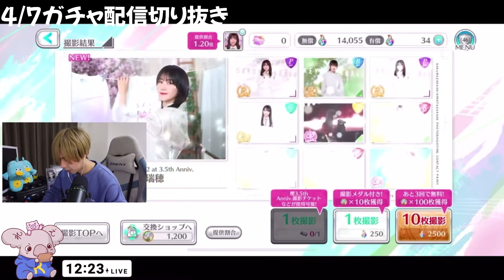【ユニエア】齋藤冬優花3位！社会人エール無課金編結果報告！色段コンプまであと...。櫻坂46/日向坂46/櫻日向オタ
影で頑張っていました(笑)